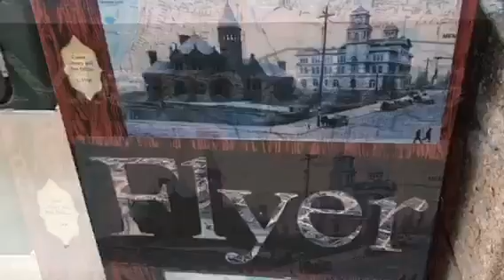Holiday in downtown Memphis Tennessee